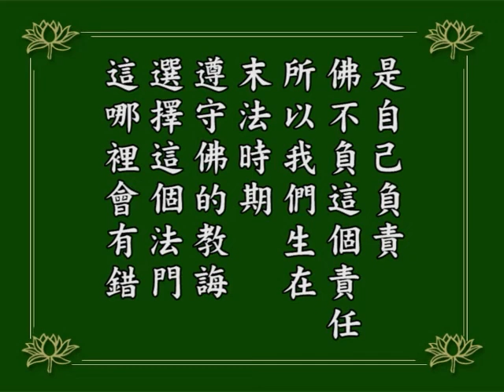淨空老法師｜念佛成佛｜末法時期，淨土成就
無量法門裡面，我們到底選擇哪一個法門？我們沒有智慧、沒有能力，也遇不到善知識，在這種狀況之下怎麼辦？
我們的遭遇，我們的環境，佛菩薩早就知道。世尊在三千年前就為我們選定，佛在《大集經》說，「正法時期，戒律成就」，佛滅度第一個一千年，持戒就能成就。
「像法時期，禪定成就」，佛滅度第二個一千年，單單持戒不能成就，要修定。佛教是在像法初期傳到中國來，所以中國禪宗非常發達，跟釋迦牟尼佛所講的完全相應。
第三，「末法時期，淨土成就」，末法有一萬年。這是世尊徹底慈悲！他老人家滅度離開這個世界之後，學佛的人應當如何選擇法門，他為我們指了一條路。我們今天生在末法時期，如果不選擇淨土，這就是違背佛的教誨。
佛叫我們選淨土，我們偏偏要去選禪、選其他的，這個法不契機，這個責任是自己負責，佛不負這個責任。我們生在末法時期，遵守佛的教誨選擇這個法門，哪裡會有錯！
1984/12